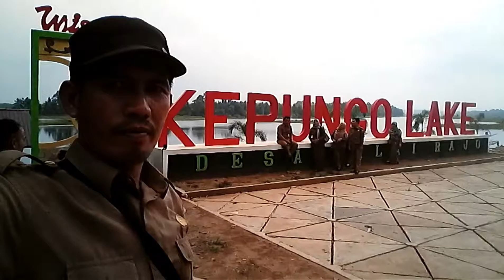Singgah Sebentar di Wisata Kapungo Lake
Wisata Alam Tebo